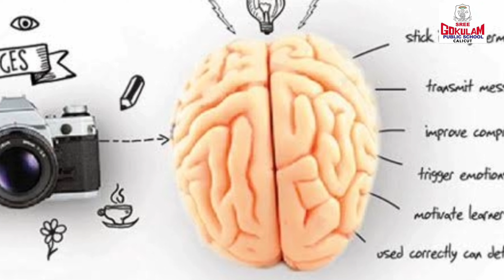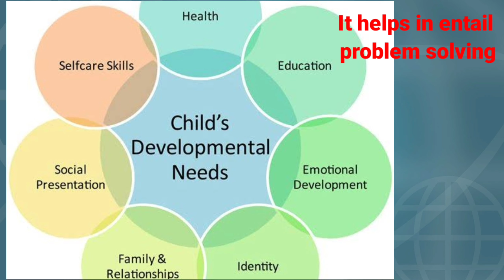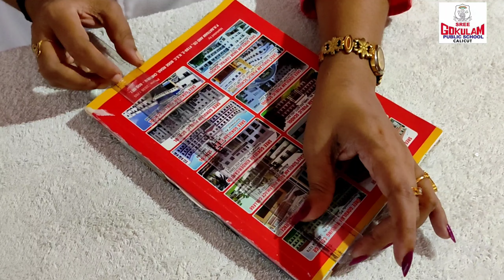DEPARTMENT OF FINE ARTS - ART AND CRAFT TUTORIAL - CLASS VI - X